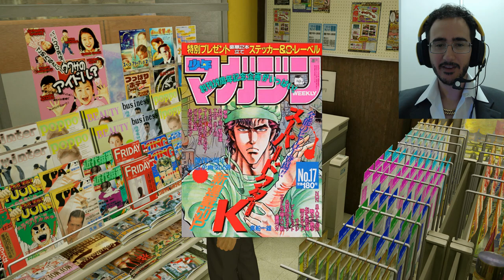Yakuza Zero ep 3 - Minigames e Diversão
Jogamos Yakuza Zero Exploramos um pouquinho do bairro Japones Kamurocho  ( Kabukicho ) Fomos no fliperama jogar classicos, fizemos compras, vimos uns videos amadores, jogamos boliche, sinuca e dardo. Só diversão

Programas Utilizados
GeForce Experience
DaVinci Resolve
Pazera